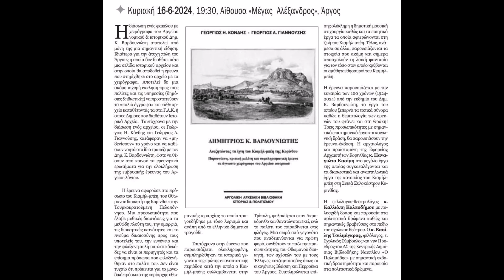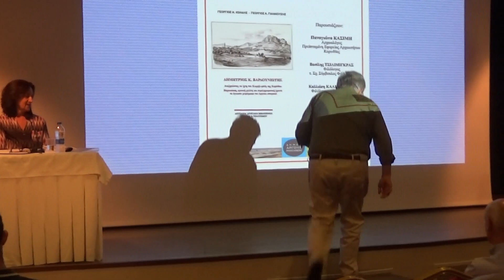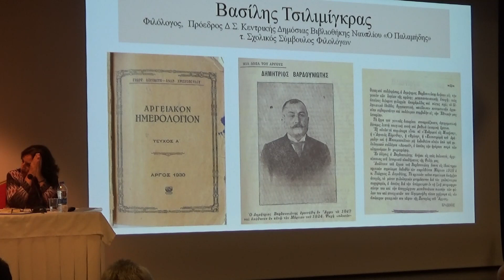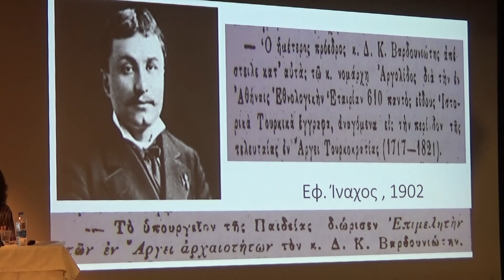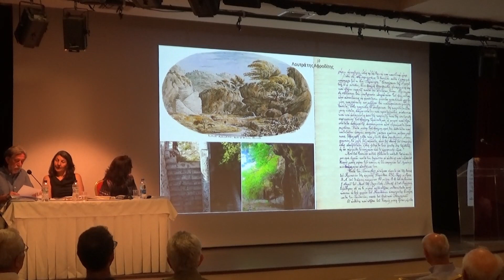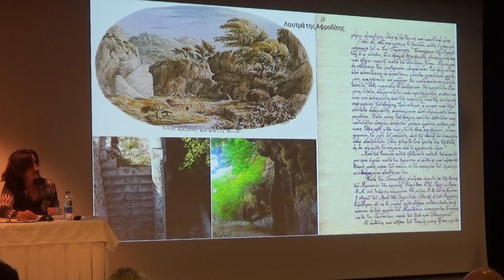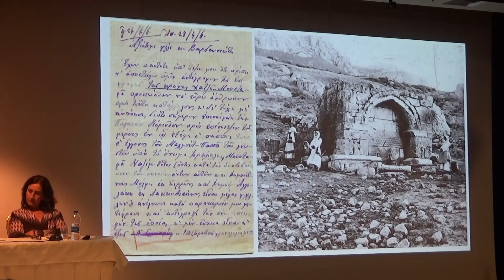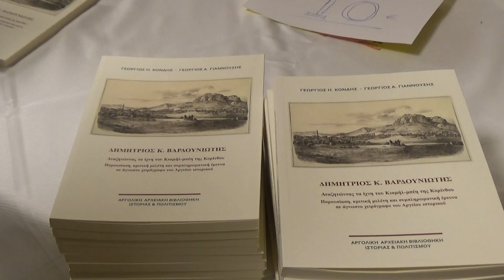Άργος Παρουσίαση έρευνας: "Αναζητώντας τα ίχνη του Κιαμήλ Μπέη της Κορίνθου"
Η Αργολική Αρχειακή Βιβλιοθήκη Ιστορίας και Πολιτισμού σε συνεργασία με τον Δήμο Άργους -Μυκηνών και τις εκδόσεις «Εκ Προοιμίου» παρουσίασαν την Κυριακή 16 Ιουνίου 2024 ΑΙΘΟΥΣΑ Μ. ΑΛΕΞΑΝΔΡΟΣ, την αρχειακή έρευνα του Αργείου Νομικού & Ιστορικού Δημητρίου Κ. Βαρδουνιώτη «Αναζητώντας τα ίχνη του Κιαμήλ -Μπέη της Κορίνθου»
★Δείτε !! τι παίζει .στις διαδικτυακές σελίδες NEW RADIO
📫 Μέσα Κοινωνικής Δικτύωσης 📫
*ΠΑΤΩΝΤΑΣ ΚΟΙΝΟΠΟΙΗΣΗ ΜΕΤΑΦΕΡΟΥΜΕ ΤΗΝ ΕΝΗΜΕΡΩΣΗ, ΔΕΝ ΚΟΣΤΙΖΕΙ !